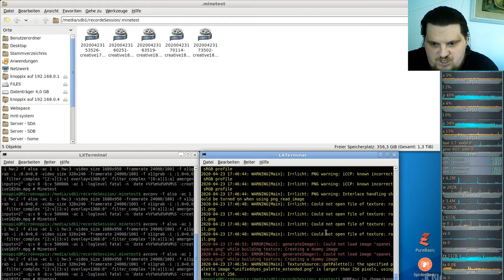Let´s Play Minetest - German-Creative-server ( Minecraft orientiertes Spiel ) #183